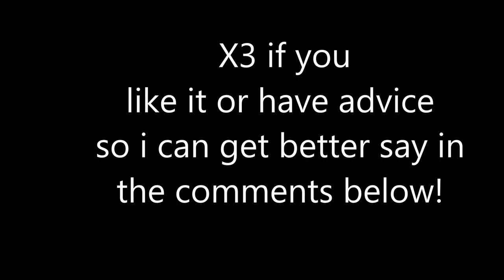running cycle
tried something else to get better hope you like!